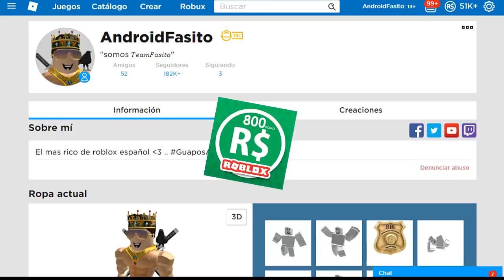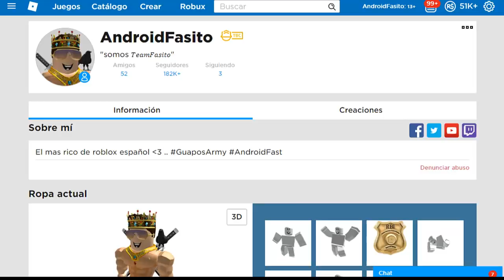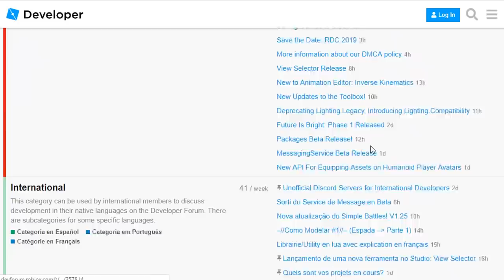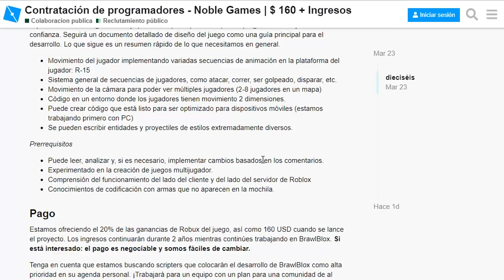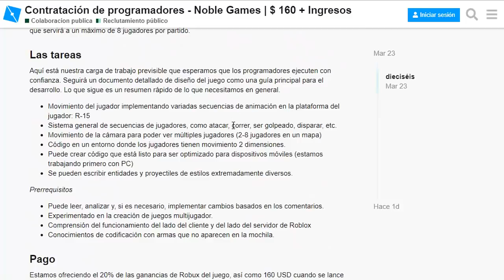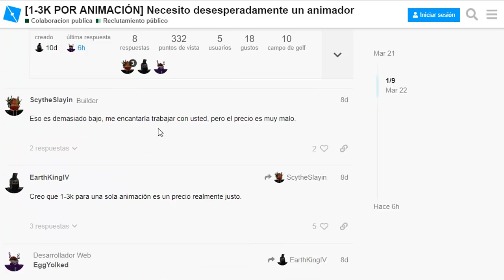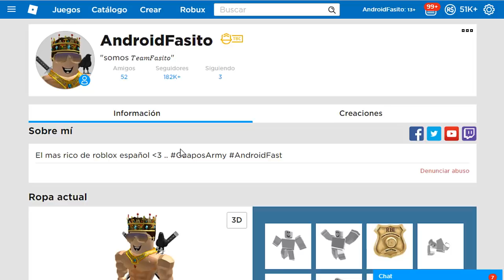Como tener robux en roblox 2024😱 *Muy Facil*